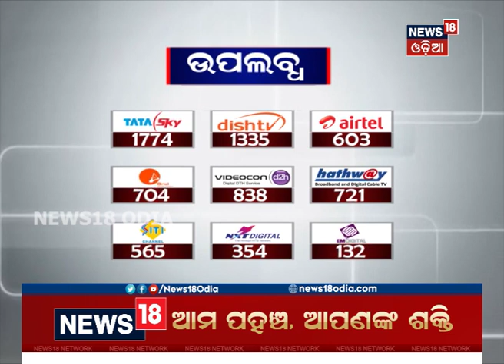ଚନ୍ଦକା ଅଞ୍ଚଳରେ ସ୍ବେଚ୍ଛାସେବୀ ବାଣ୍ଟିଲେ ସହାୟତା